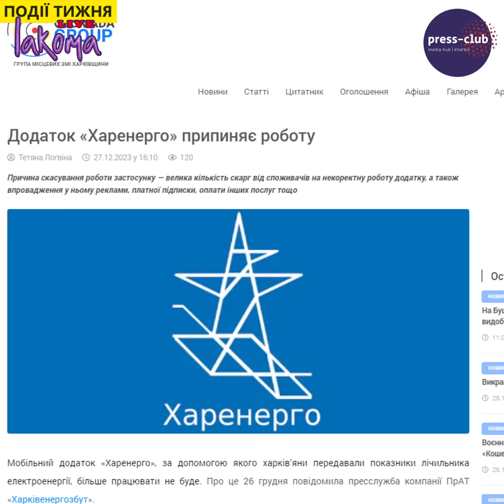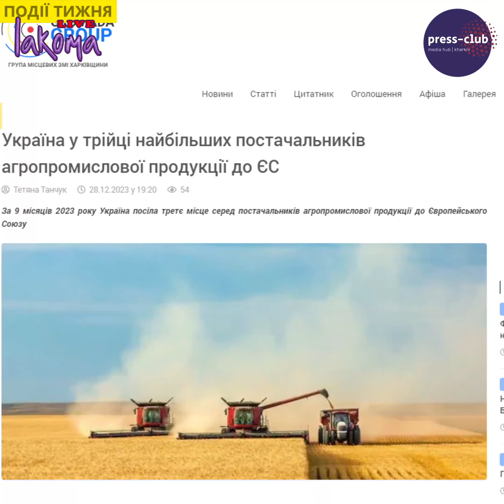Дайджест останніх подій 29.12.23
- «Укрнафта» запустила нову свердловину з добовим дебітом понад 50 тонн
- Ліхтарі у Харкові ввечері горітимуть на півгодини довше
- Мобільний додаток «Харенерго» більше працювати не буде
- За 9 місяців 2023 року Україна посіла третє місце серед постачальників агропромислової продукції до ЄС

LAKOMA Production studio
Медіапідтримка івенту.